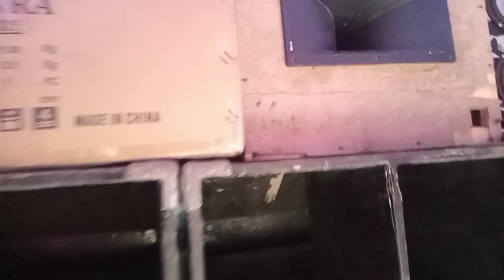business of my brother of cebu 💖